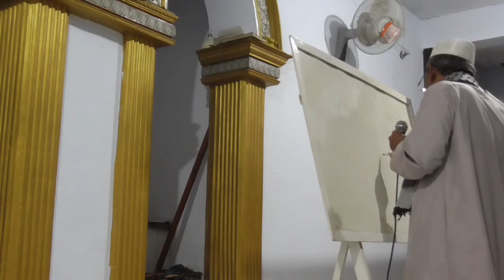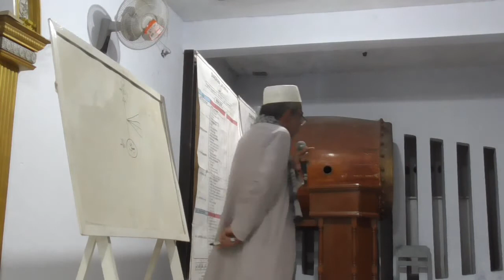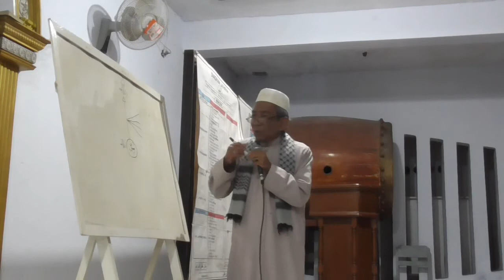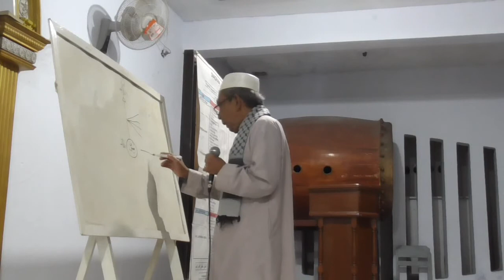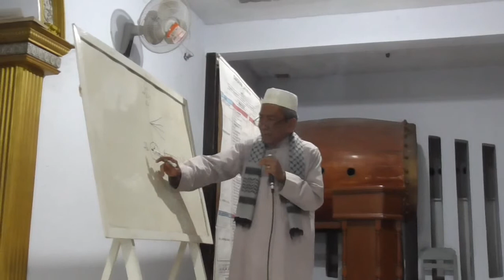128.M.120720. Kajian Miftahusshudur Juz 2,Bab 6. كما يعبر حجة الاسلام وان القلب هو مفتاح الوصول الى